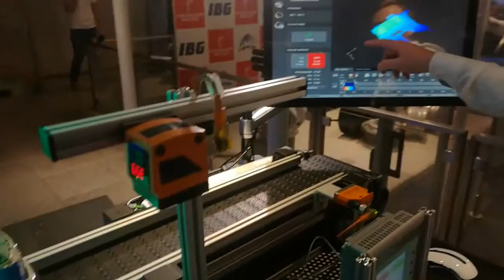Volkswagen uses Dobot Magician in their education production line with Siemens PLC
Provided by Funduino from Germany. thanks very much.